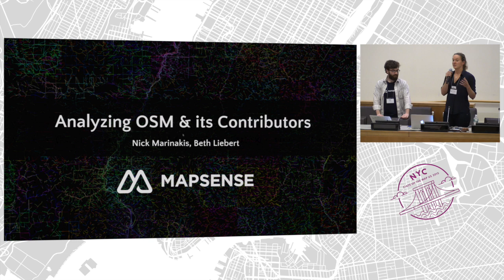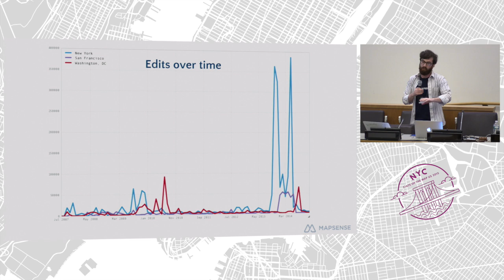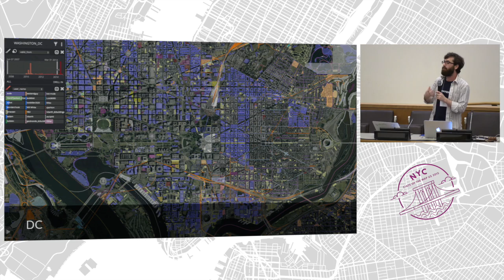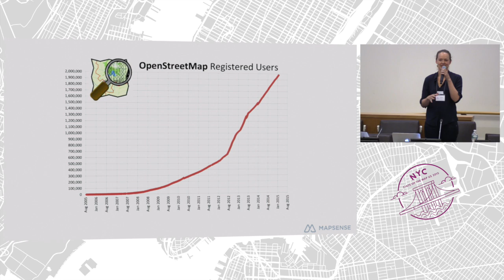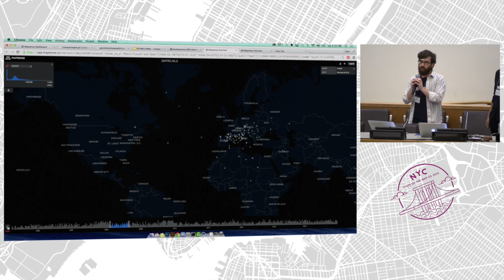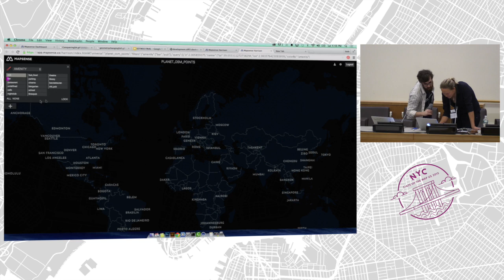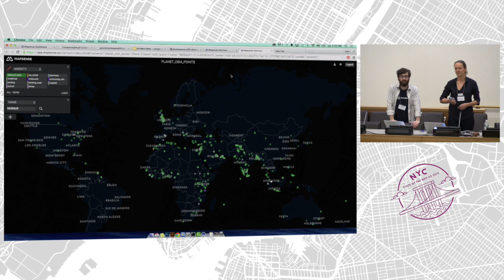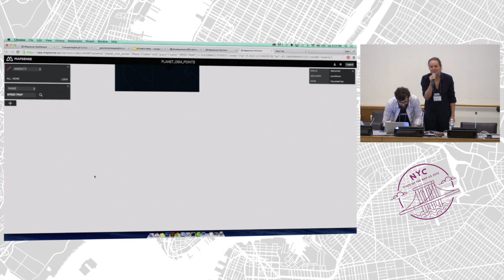A Statistical Analysis of OpenStreetMap – Nicholas Marinakis & Erez Cohen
The amount of publicly available geo data is rapidly increasing, and OpenStreetMap is no exception. It’s interesting & telling for the community to understand the current state of the dataset and the path it took in getting here. Fortunately, we have history dumps containing every revision to every object that has existed in OSM since the 2007 API 0.5 changeover.

By ingesting the entire OpenStreetMap history into Apache Spark, I will explore a statistical analysis of OpenStreetMap. For example, I will compare the rates of addition of various features (e.g. Which features were most rapidly added in the past year? Fastest overall?), discuss the most edited areas over time (What is the rate of building coverage in San Francisco? New York? Berlin?), how edits correlate to world events, and investigate major issues arising from editors (competing tags, edit wars).